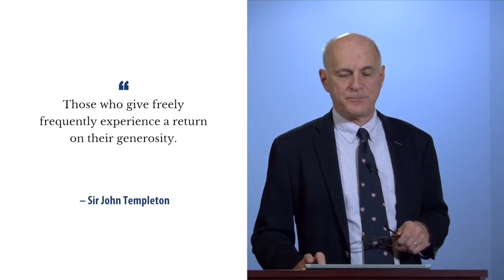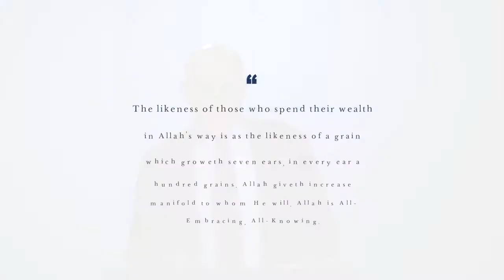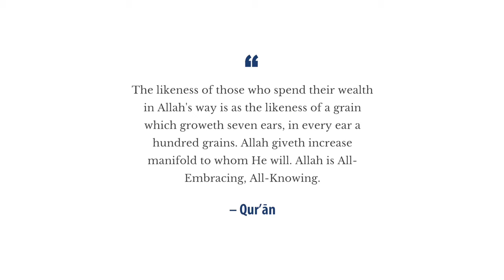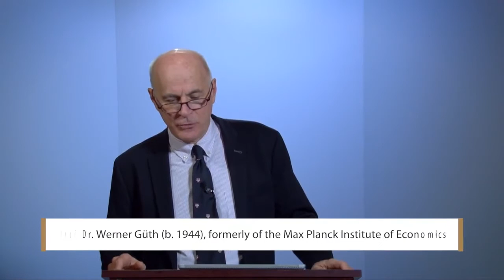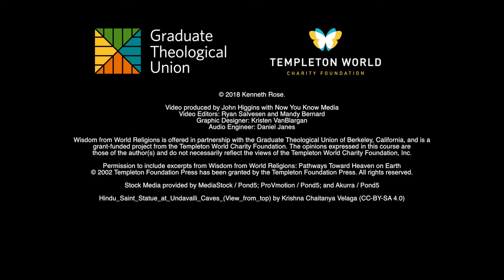Wisdom from World Religions - Day 13, Video 1: The return on generosity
Theme: The return on generosity

Objectives:

To define generosity in light of global religious traditions and philosophy.
To practice the generosity as described by SJT and others.
To analyze the notion of generosity in light of current research on happiness.